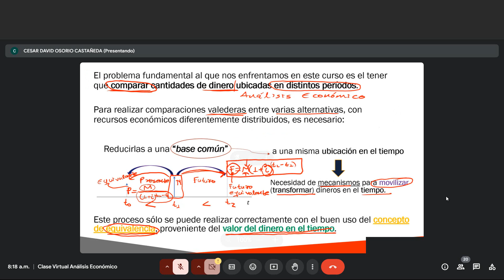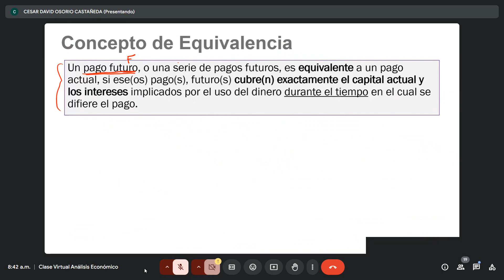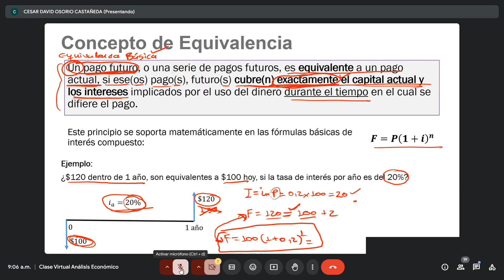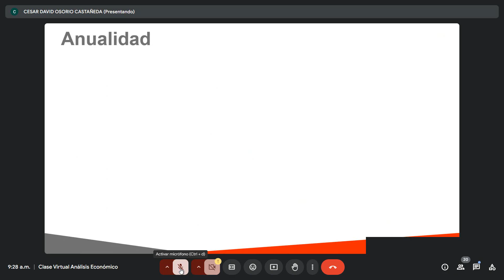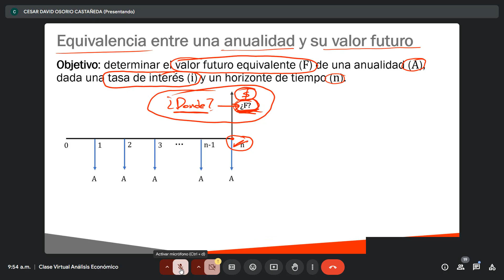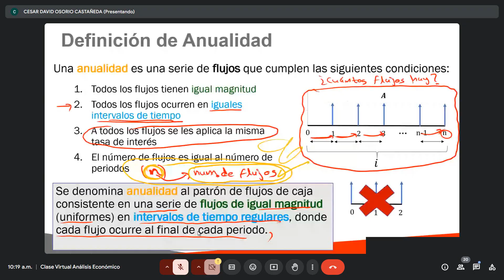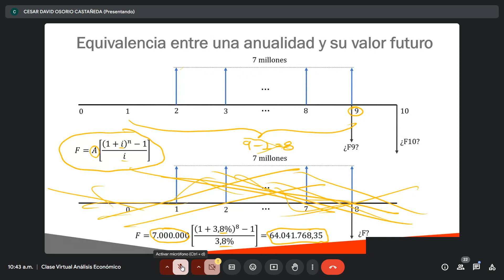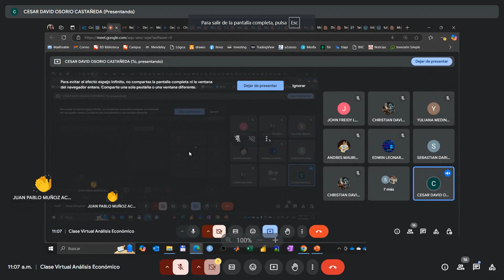Clase Análisis Económico de Inversiones 11/11/24